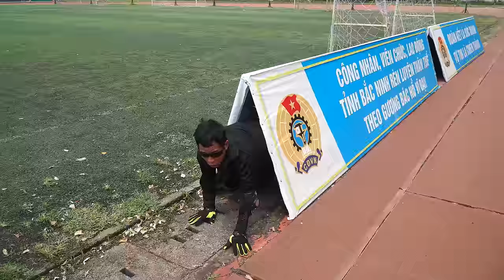PHD | Căn Phòng Bí Mật Trong Tủ Quần Áo | Secret Room In The Closet